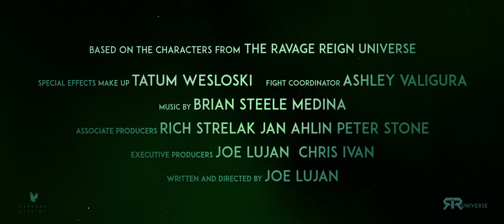The Immortal Wars: Dekay's Paradox - Teaser Trailer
The Next Chapter in the Ravage Reign Universe
The Immortal Wars: Dekay's Paradox

Written and Directed By Joe Lujan

Starring
Lindsey Cruz - Dekay
Chris Ivan - Paradox